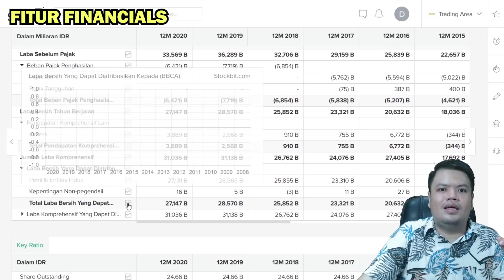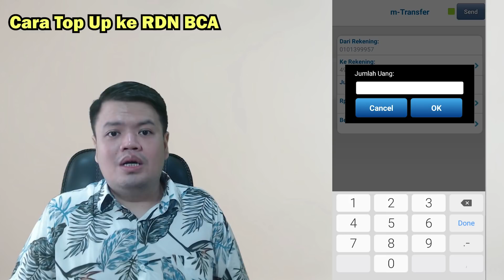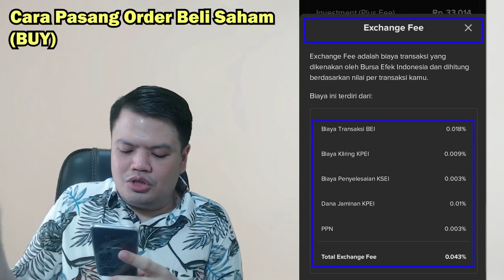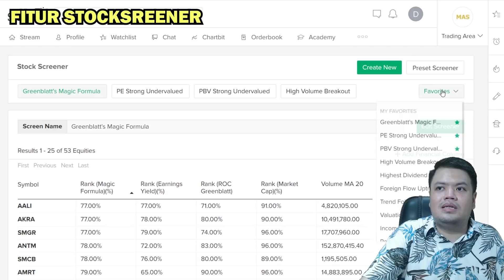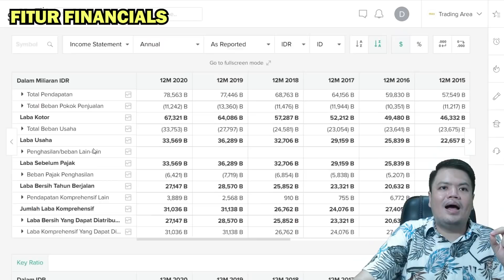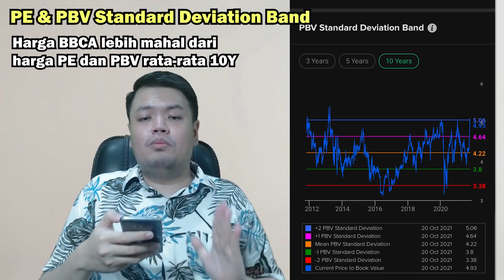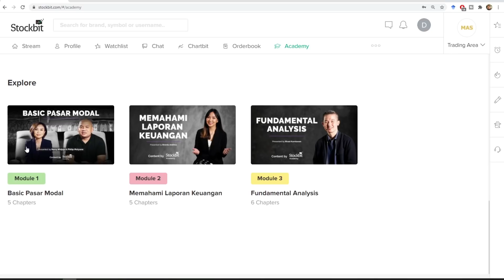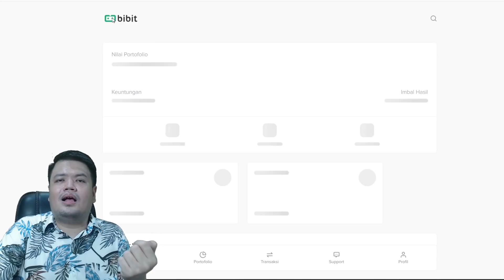BELI SAHAM UNTUK PEMULA: Review Aplikasi Stockbit | Podcast DBI Ep. 40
Sobat investor,
Saya akan menceritakan cara beli saham untuk pemula dengan Aplikasi Stockbit Sekuritas. Aplikasi ini punya fitur-fitur yang bagus serta pembelian akan gratis biaya broker.

Saya akan review aplikasi Stockbit dan akan menceritakan:
1. Apa beda investasi di saham dan reksadana
2. Apa itu sekuritas, bagaimana cara pilih sekuritas yang baik
3. Bagaimana orderbook, mekanisme jual beli di pasar saham
4. Bagaimana cara pasang order beli dan jual saham serta amend dan withdraw order di aplikasi Stockbit
5. Apa saja fitur-fitur yang ada di aplikasi Stockbit dan tutorial cara pakainya.
6. Simulasi jual beli saham dengan aplikasi Stockbit.
7. Kesimpulan akhir

TIMESTAMP:
0:00 Intro
1:12 Reksadana vs Saham
2:23 Apa itu Sekuritas
3:04 Registrasi Stockbit by Mahakarya Artha Sekuritas
3:44 Cara Top Up ke RDN BCA
4:43 Kode saham
5:17 Orderbook, Bid, dan Ask
5:54 Cara beli saham (BUY)
7:39 Cara jual saham (SELL)
9:01 Cara ubah order saham (AMEND)
9:39 Cara tarik order saham (WITHDRAW)
10:49 Fitur Financials
15:24 Fitur Key Stats
15:59 PE & PBV Standard Deviation Band
18:56 Fitur lain-lain
20:36 Stockbit Academy
21:43 Cara Pindah Sekuritas
23:16 Update Portfolio Dana Pensiun Bibit

Video ini merupakan seri terbaru Doddy Bicara Investasi yang berjudul Podcast 4% DBI yang terinspirasi dari konsep the 4% rule. Podcast ini akan menceritakan perjalanan portfolio investasi dana pensiun saya.

⚡️ Kode referral Bibit untuk cashback 25 ribu: doddybicarainvestasi

- Kode referral Bibit: doddybicarainvestasi
- Kode referral Asetku: 9DGD8